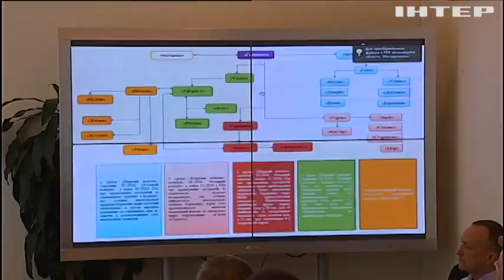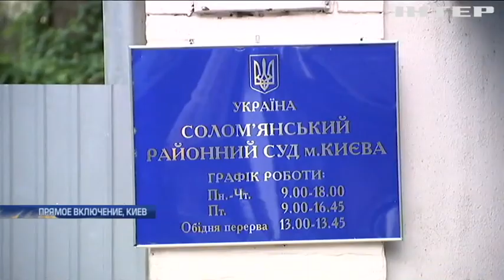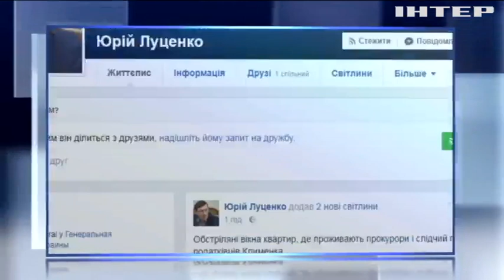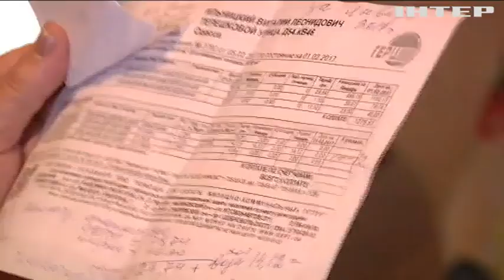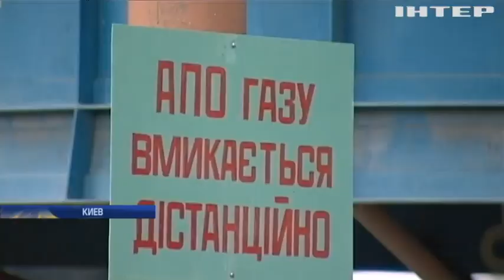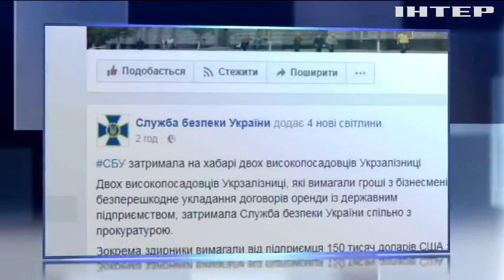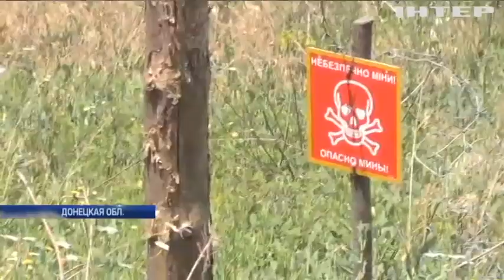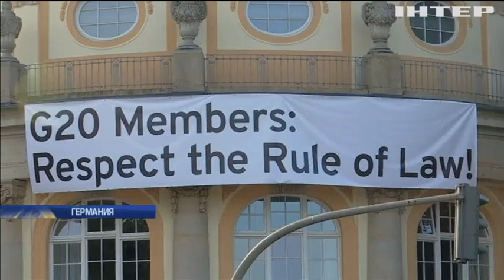Подробности, выпуск за 6 июля 2017 года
Смотрите в этом выпуске: Регламентный комитет не поддержал снятие неприкосновенности с Полякова. Депутата Павла Ризаненко лишили прав за пьяную езду. Дело Насирова: суд не разрешил лечение за границей.